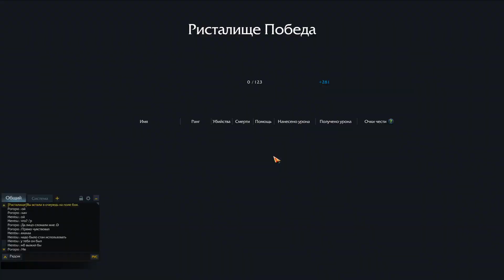Lost Ark PVP